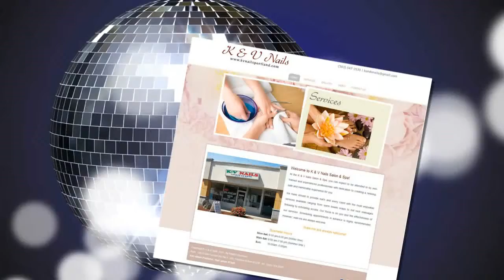K and V Nails in Portland 97229 (1009)